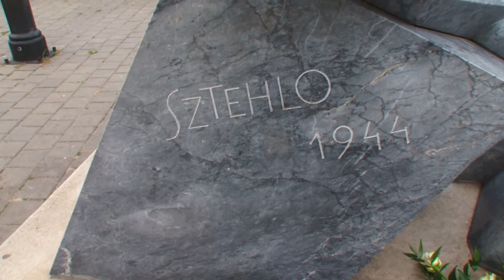A diakónia napja: Koszorúzás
Sztehlo Gábor születésnapján, szeptember 25-én, hagyományossá vált, hogy a Magyarországi Evangélikus Egyház a Deák téri templomban megünnepli a diakónia, azaz a szeretetszolgálat napját. Gáncs Péter igehirdetését követően Czibere Károly államtitkár mondta el köszöntő beszédét. Ezt követően kiosztották az diakónai díjakat, valamint megkoszorúzták Sztehlo Gábor Deák téren álló szobrát. Videó: Győri András Timótheus, Zákeus Média Centrum